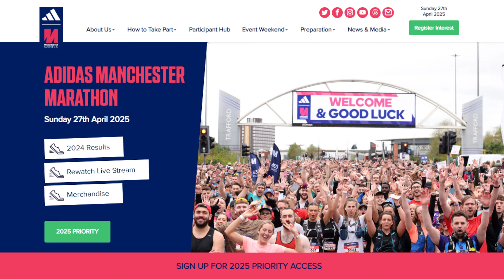Running The Manchester Marathon 2024 - It Didn't Go To Plan But A Fun Marathon!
Running the Manchester Marathon 2024.

My running gear:
Road shoes
Trail all rounder
Trail for wet, muddy conditions
GPS running watch
Running backpack
Waterproof jacket
Electrolyte powder
Wireless earphones
Travel size sunscreen SPF 50

My filming gear:
Running camera
Mic: Rodesmartlav+
Joby 3K Tripod
SAMTIAN 58 inch Tripod